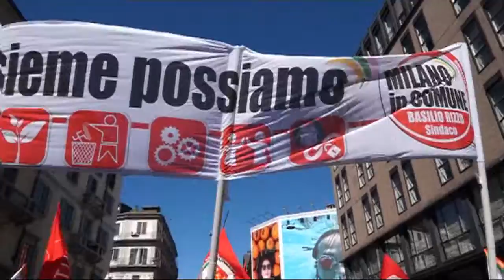MILANO Basilio Rizzo Ripartire dal progetto del 2011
INTERVISTA A BASILIO RIZZO E PAOLO FERRERO - Presenti nel corteo del 25 aprile a Milano, Basilio Rizzo, candidato a Sindaco di Milano per la Sinistra e Costituzione, composizione che raccoglie diverse realtà che si propongono come alternative al progetto Giuseppe Sala sostenuto dal PD.
Al Comune di Milano nella giunta Pisapia, Basilio Rizzo è critico sulla esperienza di governo della città in quanto non si è data concreta risposta ai bisogni delle classi più povere che hanno costituito il successo della candidatura di Giuliano Pisapia nel 2011.
E' da quel progetto che Basilio Rizzo dichiara voler ripartire.
Tra i componenti della coalizione che sostiene la sua candidatura c'è il PRC e il suo segretario Paolo Ferrero rilancia il progetto di una sinistra alternativa al PD.
Un progetto lanciato in più occasioni e in parallelo ad altri come Human Factor di Vendola, e che ora, nelle elezioni a sindaco di Milano, trova un'altra occasione di verifica.